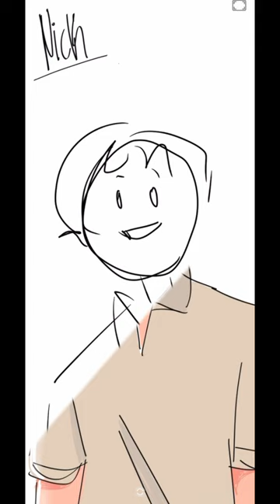Drawing my fav YouTubers hoping they see it day 1@NickWilkins